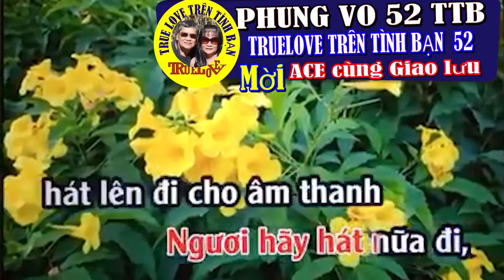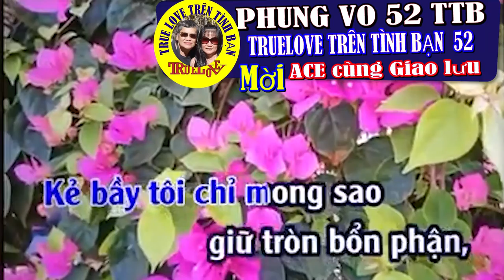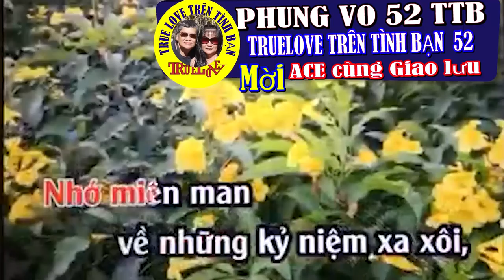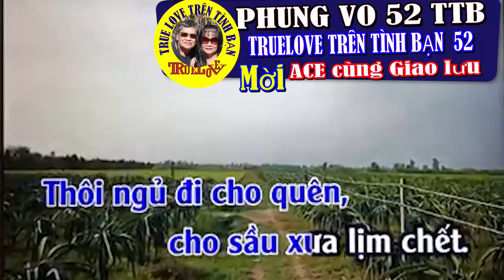Mời ĐÀO AO VU CO HAN PHUNG VO 1952 TTB Ca Tân Cổ PHUNG VO 52 TTB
Vui là chính, và hát vì đam mê PHUNG VO 52 TTB TRÊN TÌNH BẠN TRUELOVE 52TTB Xin 52 TTB Nếu các bạn muốn thấy video của mình trên YouTube FACEBOOK GROUP TRUELOVE -TRÊN TÌNH BẠN
Tam Ca Hat cai luong Xin vui lòng tham gia TAM CA Hát Cải Lương Hát Hay Không Bằng Hay HáT
Ngày mới an lành cả nhà ơi ĐAM MÊ VÀ CUỘC SỐNG
NHÓM HÁT VUI LÀ CHÍNH Ánh Hồng Dũng Trà(Sáu Bịch) Cafe nghe nhạc buổi sáng cả nhà ơi !  Ngày mới an lành cả nhà ơi 💗💗💗 CLB TÂN CỔ LÊN BỜ XUỐNG RUỘNG 💗 FAN CỨNG, PHAN TÂM TÂM 💗💗💗 💗 CLB 🌹VẦNG TRĂNG CỔ NHẠC 🌹TRÍCH ĐOẠN CẢI LƯƠNG🌹 CLB 💎Kim Cương 💎 Hát Tân Cổ OnLine Trà Vinh💎 💗💗💗 CLB TÂN CỔ LÊN BỜ XUỐNG RUỘNG . TAM CA HAT HAY KHONG BANG HAY HAT - Tam ca. Du O Dau. Di Dau. Van Kg Quen(Van Hoa vietnam).La Hat Cai Luong
 CLB HAT VI DAM ME CT PHƯƠNG KIM. - CT MAI PHUONG   CLB Giao Lưu Văn Nghệ Tự Do    AGAIN PLEASE JOINT US CLB   PRIVATE CLUB
CLB 🌹VẦNG TRĂNG CỔ NHẠC 🌹TRÍCH ĐOẠN CẢI LƯƠNG🌹
CLB 💎Kim Cương 💎 Hát Tân Cổ OnLine Trà Vinh💎